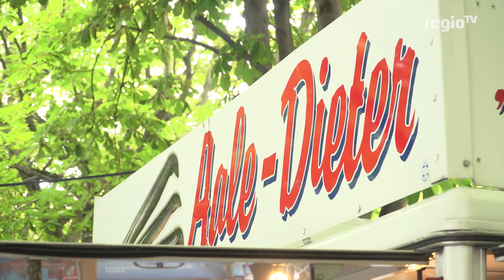Hamburger Fischmarkt in Stuttgart | 18.07.2018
Wissen Sie, was einen guten Aal auszeichnet? Oder wie man einen Backfisch zubereitet? Nein? Wir haben von den Schaustellern auf dem Hamburger Fischmarkt Antworten bekommen - und festgestellt, dass auf dem Markt ein paar echte Originale unterwegs sind. Das gilt natürlich auch für die Musiker.